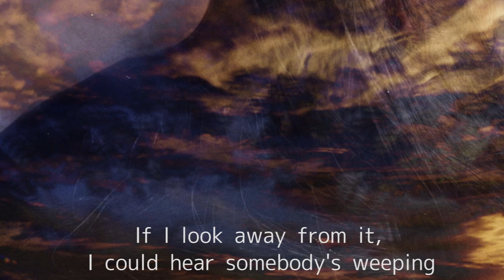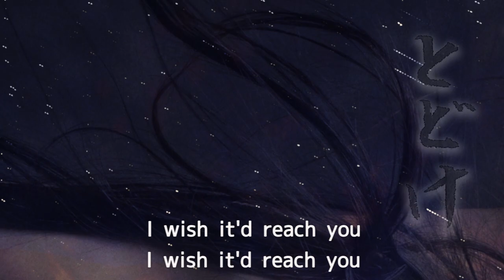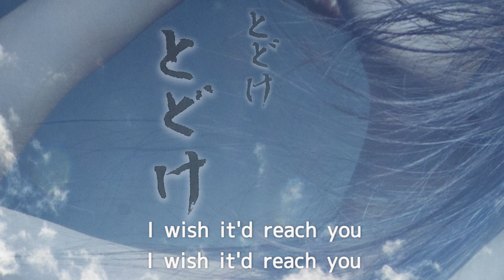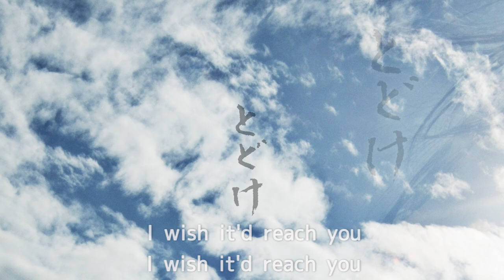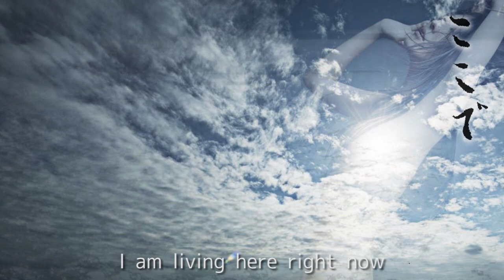Chisa Murata / Song of Migrating Bird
Project Southern blue mountains
Singer：Chisa Murata
Composer：changsu
Lyricist：Tetsuya Hondou / changsu
Orchestrator：Atsushi Kobayashi
A.Guitar：Jun Sumida
Drums&Percussion：Hidekazu Masaki
Flugel Horn：Yusuke Nakano
photographer：Tomohide Ikeya
Video Editing：Ryoma Masumoto
Translation：Chihiro Takahara
Produced by：Go Sato ／Kenji Suzuki
A&R：Sayaka Yoshikawa
Masthead & ink character：Toshiko Yoshikawa
【English edition】